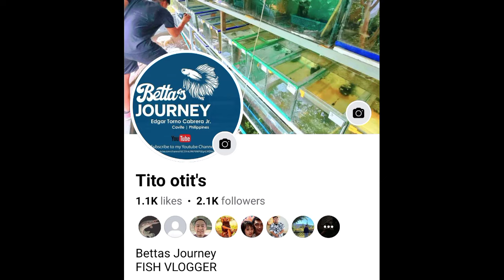House of Short body guppy''Classic Guppy to New Generation"😱